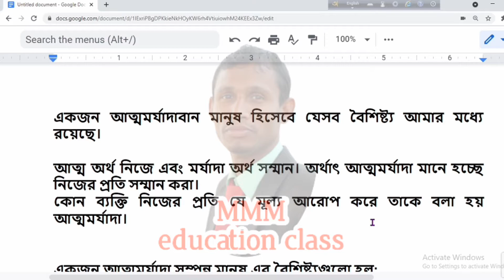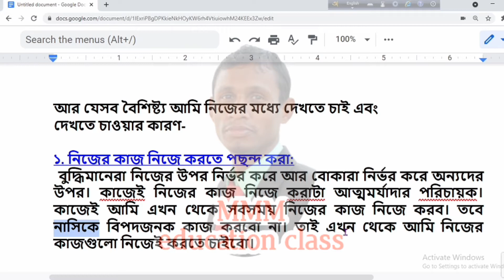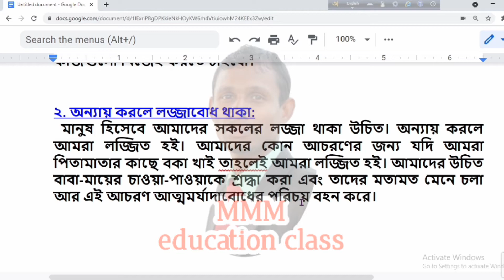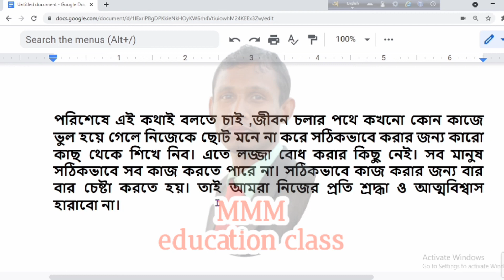Class 6 Assignment 2021 | ৬ষ্ঠ শ্রেণি এসাইনমেন্ট ২০২১ কর্ম ও জীবনমূখী শিক্ষা | MMM education class